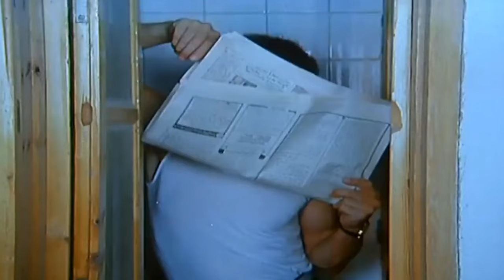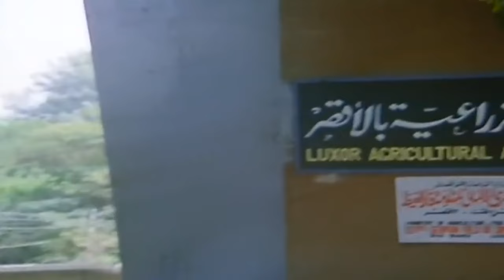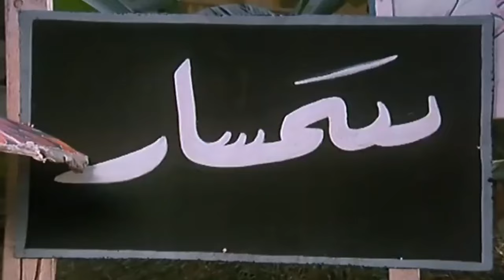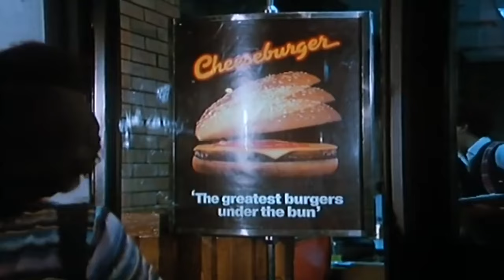فيلم هنا القاهرة